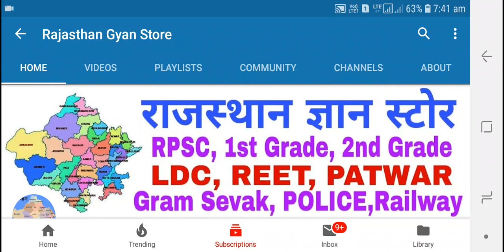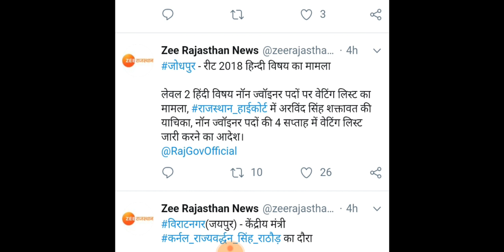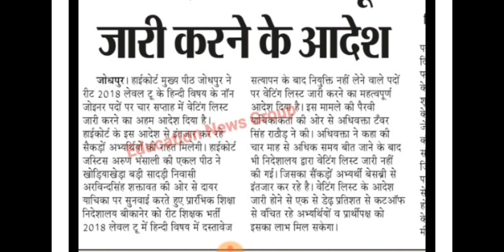REET शिक्षक भर्ती 2018, लेवल - 2 , वेटिंग लिस्ट, जोधपुर हाईकोर्ट ने आदेश दिया